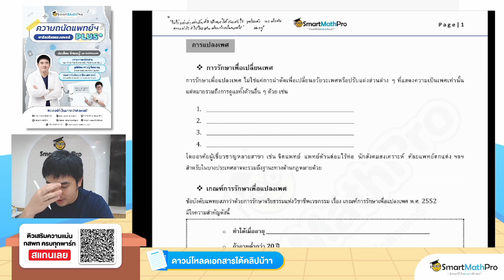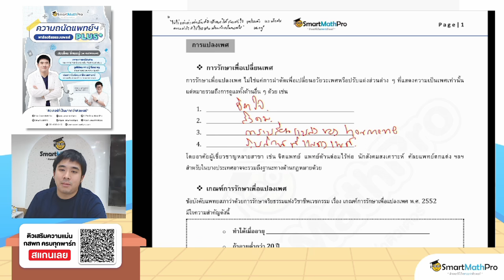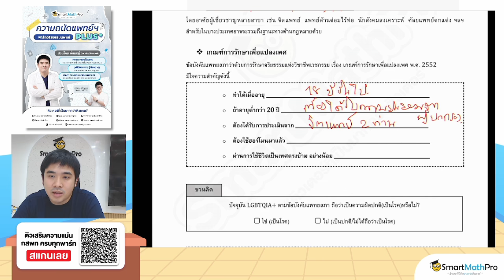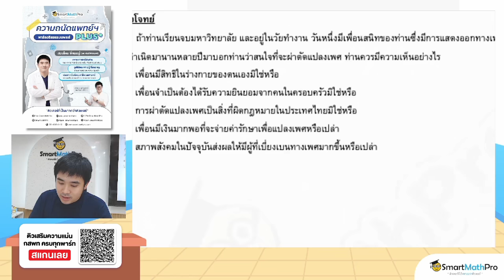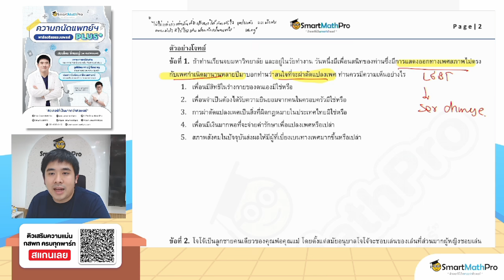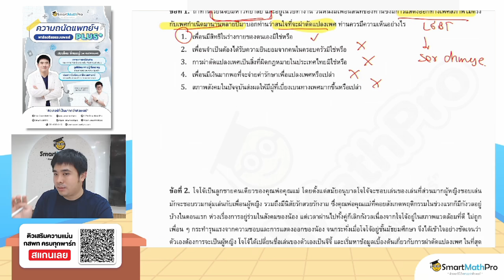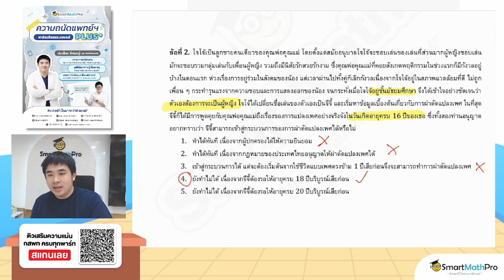TPAT1 พาร์ตจริยธรรมแพทย์ EP.1 - ตะลุยโจทย์การแปลงเพศ พี่หมออู๋ | SmartMathPro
ตะลุยข้อสอบ TPAT1 กสพท ความถนัดแพทย์
เรื่องการแปลงเพศ ประเด็นน่าสนใจที่คาดว่าจะออกข้อสอบในพาร์ตนี้
พี่หมออู๋ จะมาพาน้องๆ ไปทำความรู้จักกับสิ่งที่ต้องรู้ก่อนเกิดการรักษาแปลงเพศกัน !!
Dek68 อยากติดคณะสายแพทย์ มาติวล่วงหน้ากับคอร์สพิชิต TPAT1
ติวครบ 3 พาร์ตสอนเนื้อหาและตะลุยโจทย์ พร้อมเทคนิคจัดเต็ม
ลงทะเบียนดาวน์โหลดเอกสารได้ที่
[Highlight]
00:00 intro
00:14 เริ่มคลิป
01:13 การรักษาเพื่อเปลี่ยนเพศ
03:55 เกณฑ์การรักษาเพื่อการแปลงเพศ
07:35 ตัวอย่างโจทย์ข้อที่ 1
10:35 ตัวอย่างโจทย์ข้อที่ 2
13:40 พูดคุยท้ายคลิป